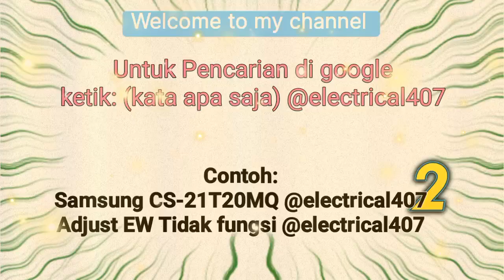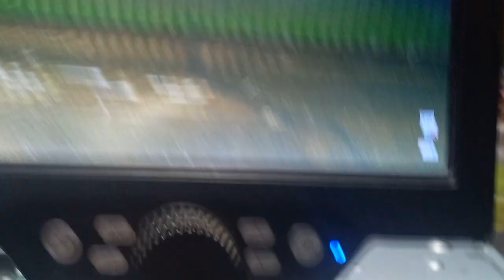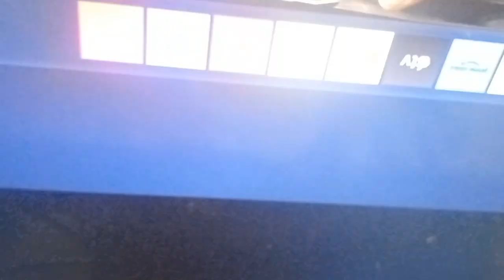Samsung Smart Tv UA32T4500 Layar Blank